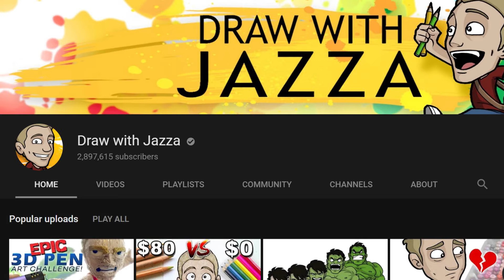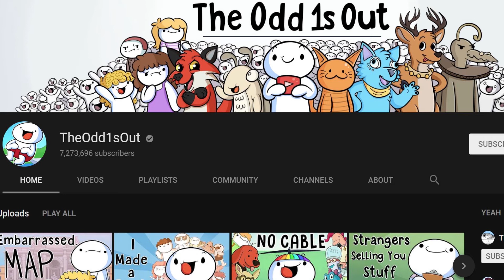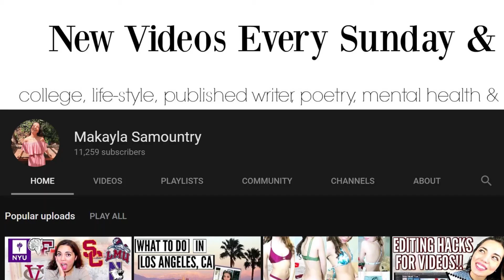Chuck in the truck - Vidcon 2018 Animated short film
Chuck the truck
Artist Instagram: kylegb27
Artist Twitter: kylegbeavers
Chuck's Twitter: chuckndatruck

These animated stories are recorded by Chuck and animated by his son Kyle.